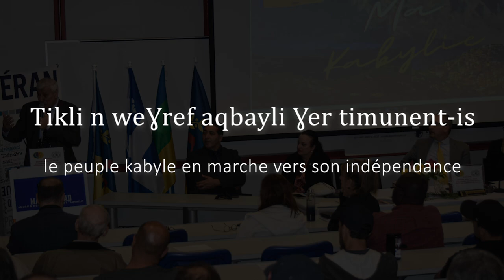Conférence de M Ferhat Mehenni à Montréal : le peuple kabyle en marche vers son indépendance